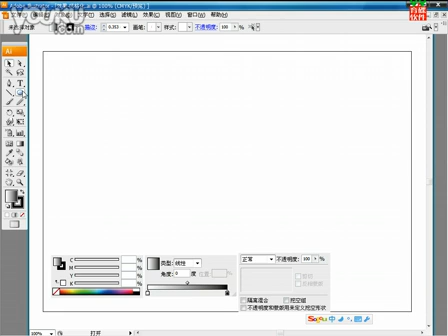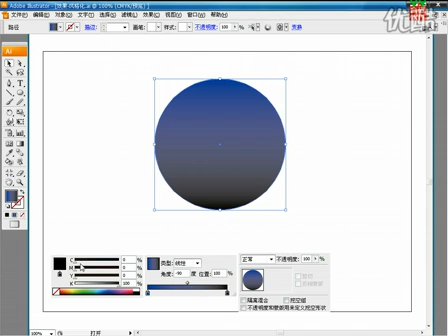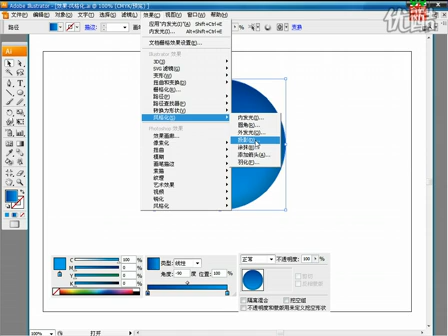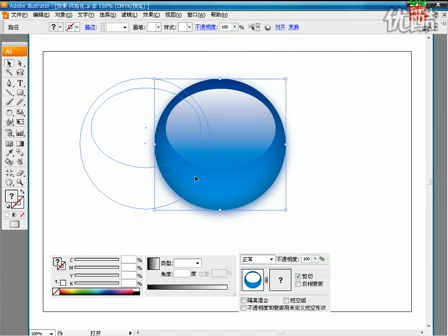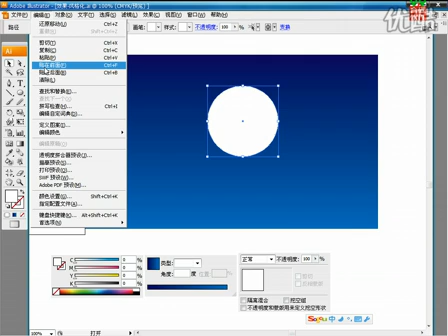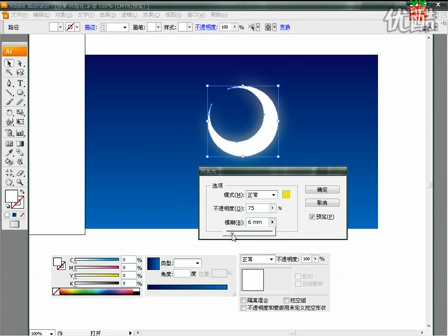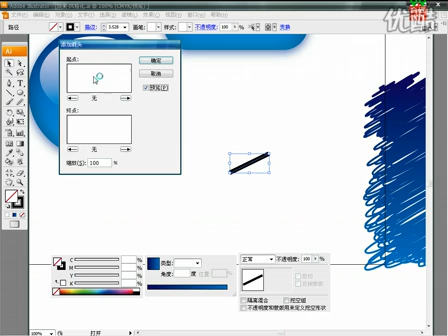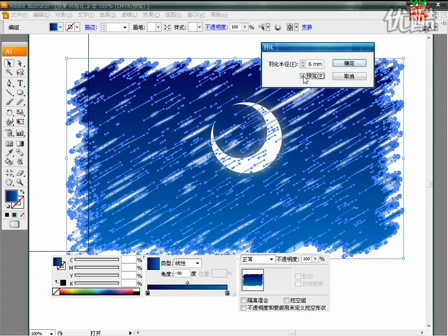Adobe Illustrator 视频 教程—0039